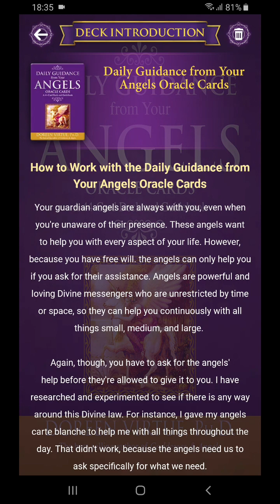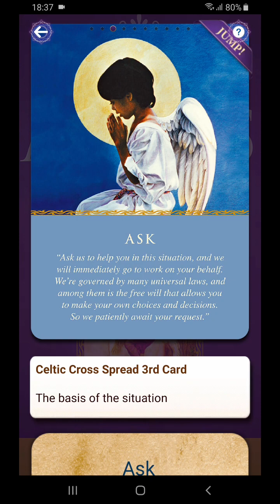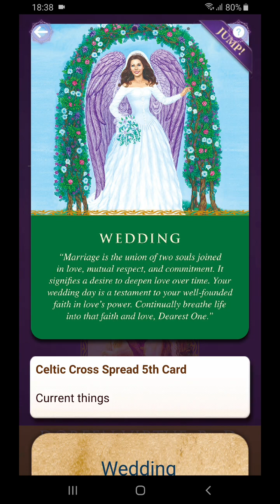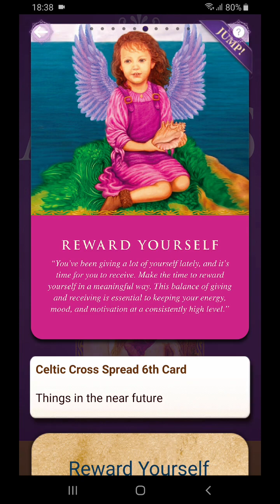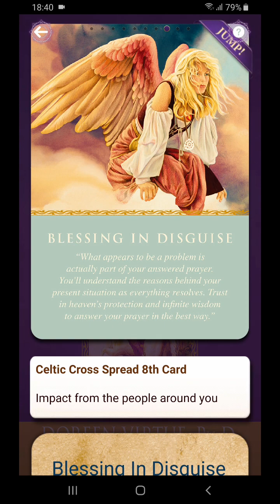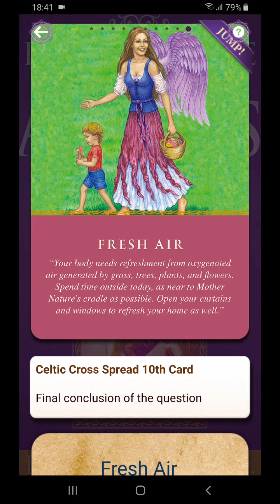Taurus, saat utk lebih menikmati hidup, krn sudah bisa menerima situasi yang tadinya kontradiktif.